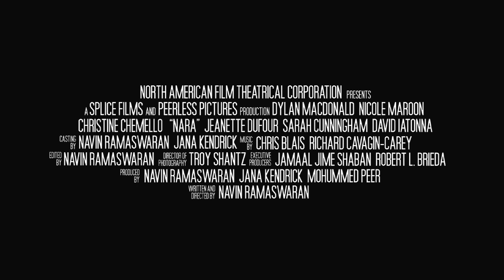NARA THEATRICAL TRAILER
RELEASE DATE: Aug 29, 2008
EDITED BY: Navin Ramaswaran